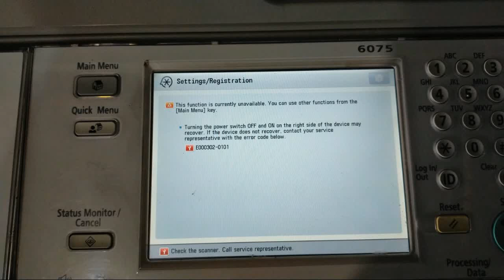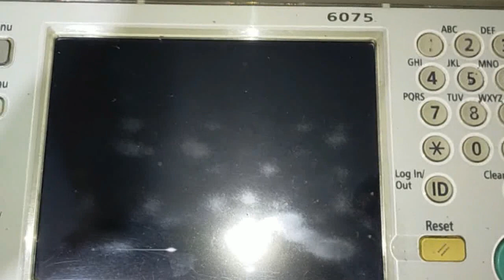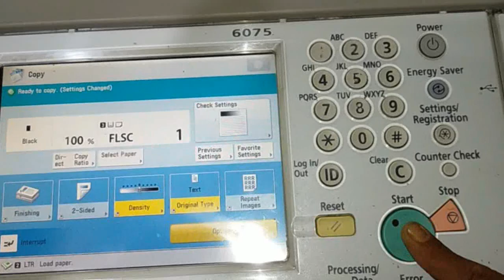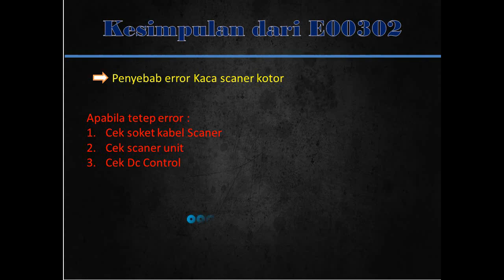Cara mengatasi error kode E302-101 ira 6055/6075/6275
cara mengatasi error 302 ira 6075,
ira 6275 error 302,
error 302,